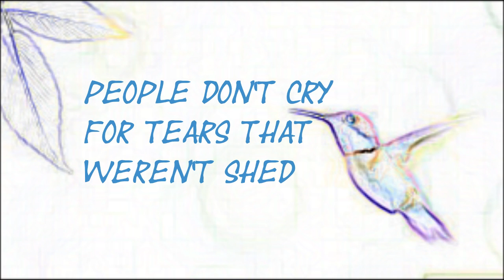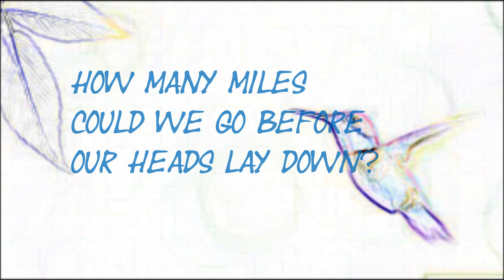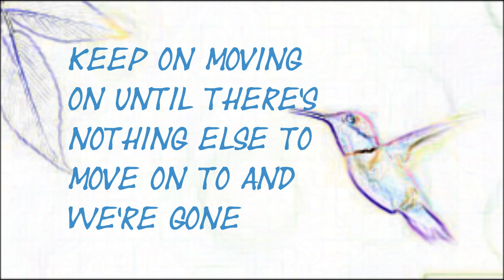Miss E - Hummingbird (lyrics)